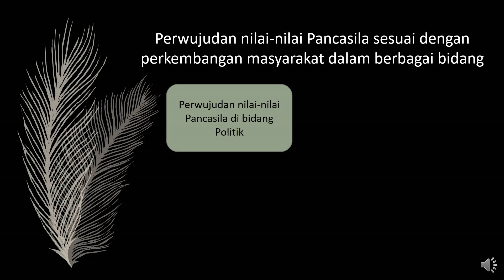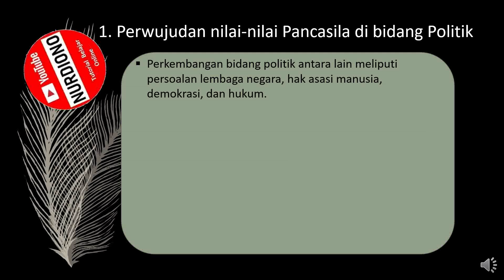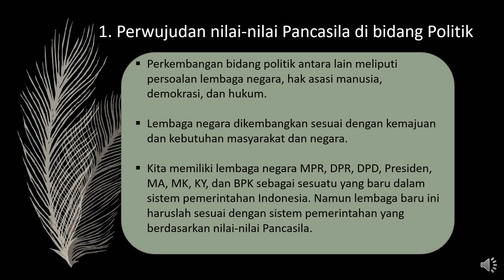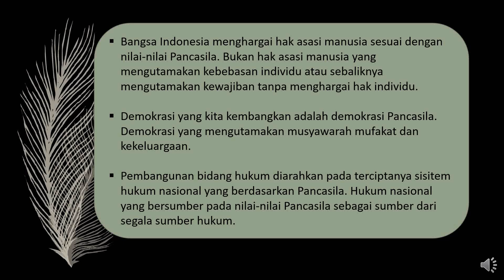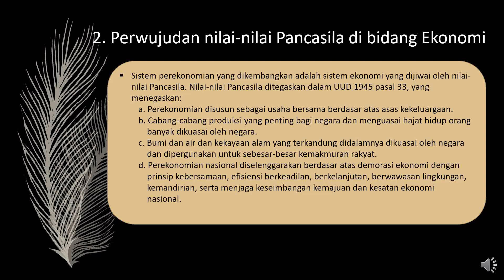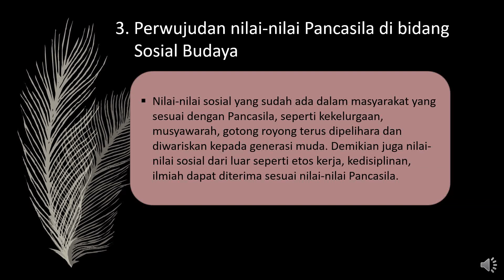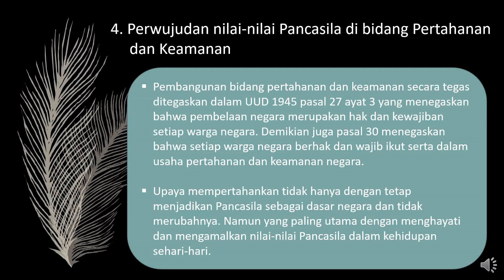Perwujudan Nilai Pancasila dalam Berbagai Kehidupan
Perwujudan Nilai Pancasila dalam Berbagai Kehidupan @roadtoresign110
Perwujudan Nilai Pancasila dalam Berbagai Kehidupan merupakan video pembelajaran Pendidikan Kewarganegaraan (PKn) untuk kelas 9 SMP pada khususnya dan untuk umum yang merupakan persembahan dari Channel Nurdiono-Tutorial Belajar Online. Video pembelajaran ini mencakup Perwujudan, Nilai, Pancasila, Kehidupan, PKn, dan Perwujudan Nilai Pancasila. Untuk materi lain dan mata pelajaran lain dapat anda temukan berdasarkan playlist pada @roadtoresign110